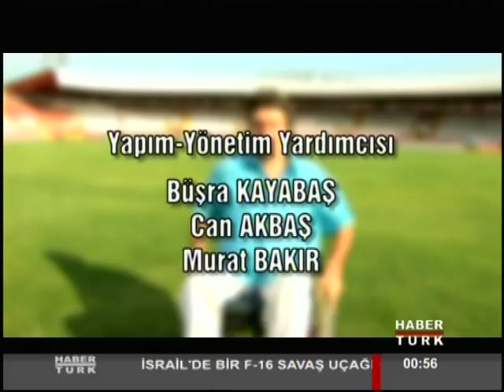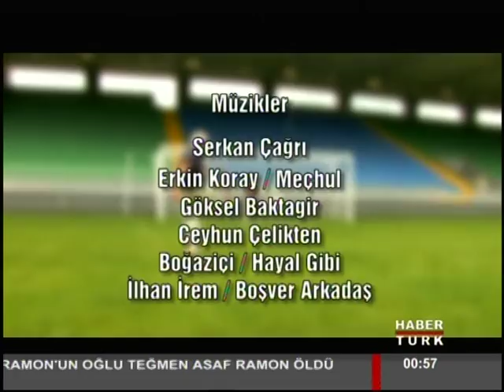3 insan 3 öykü 5. bölüm